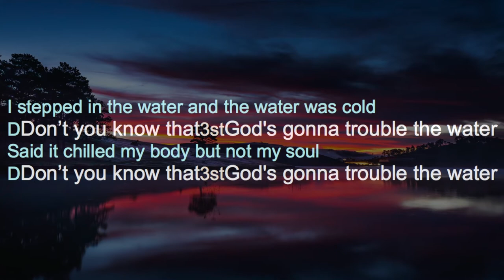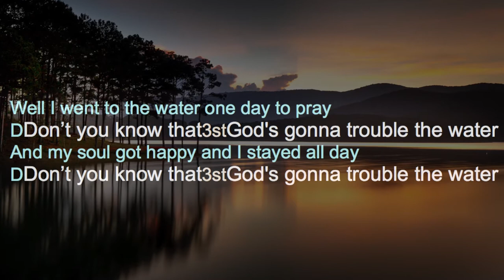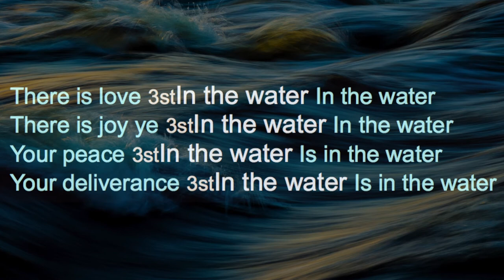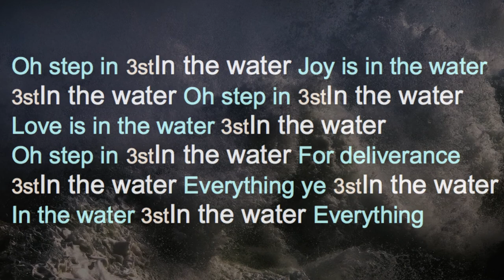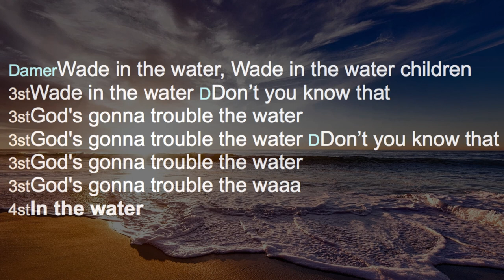Wade in the 1SOPRAN